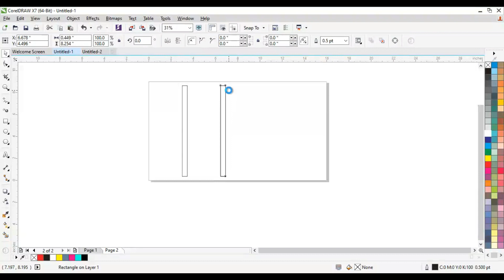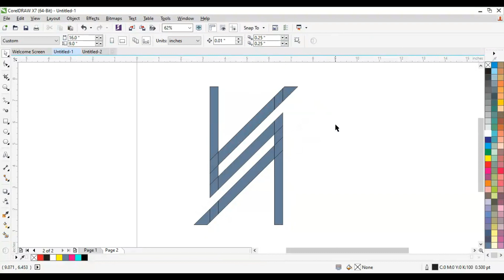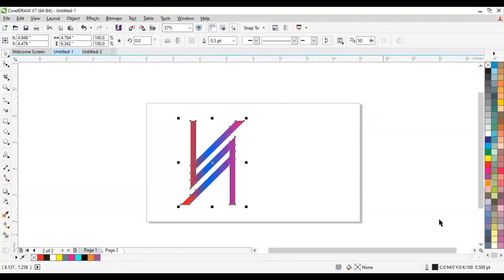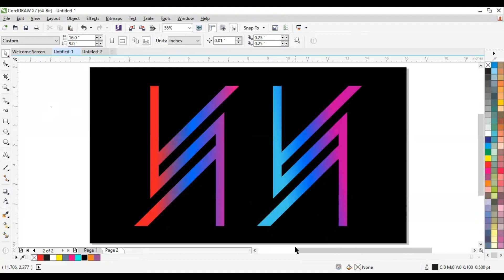HK Logo Design in Coreldraw:Elevate Your Brand#viral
Logo Design Tutorial:

 • Illustrator Logo ...
▶️ Typography Tutorials CorelDraw & Illustrator:

 • Typography Tutori...
▶️ Illustrator CorelDraw & Tutorials | Infographics:

▶️ Banner Design in  CorelDraw & Illustrator, :

▶️ Business Card Design In CorelDraw & Illustrator:

❇️ TIME CODES:
► 0:00 Channel Intro
► 0:10 Showcase
► 0:34 Logo Design Process
► 9:31 How to create a drop shadow
► 10:40 How to create a reflection?
► 13:05 Light effect